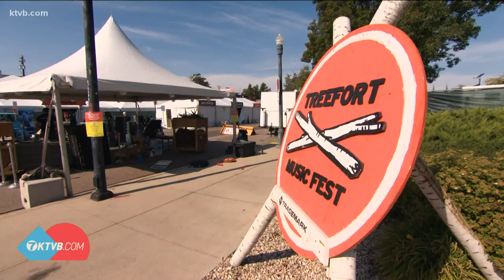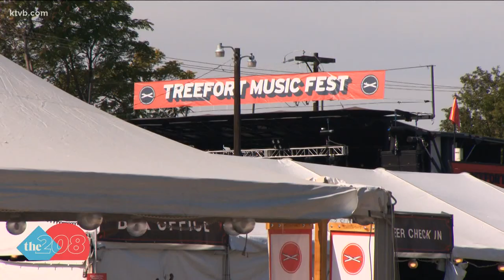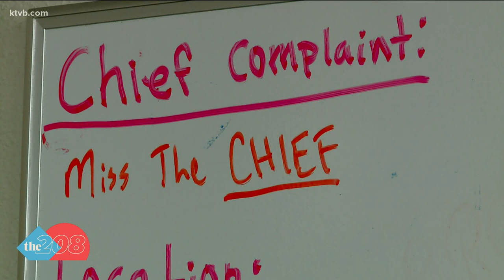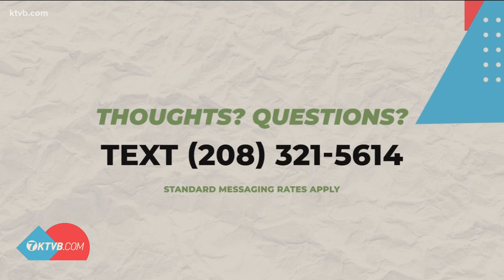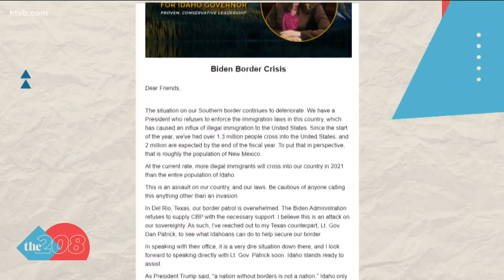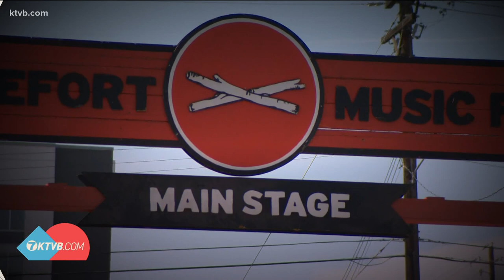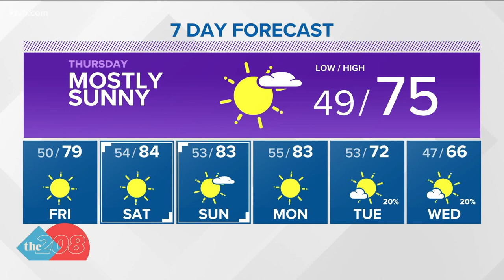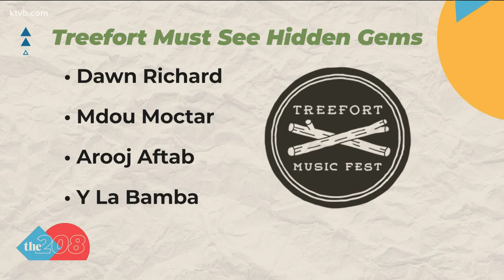The 208 for Sept. 22: Treefort Music Fest; Janice McGeachin's false claims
Plus, people remember Garden Valley's fire chief after he died from COVID-19.